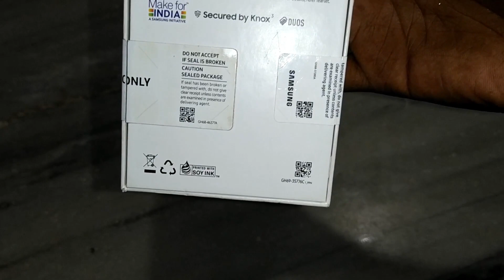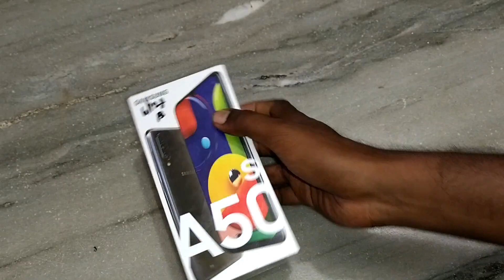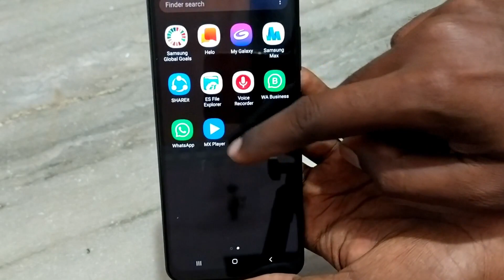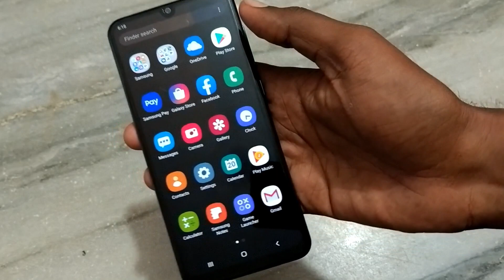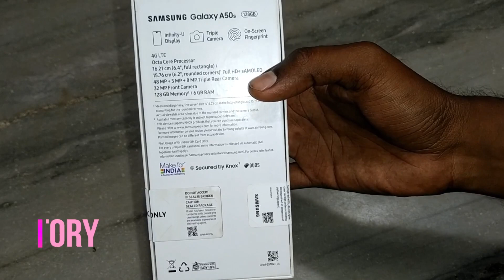samsung a50s unboxing and review in tamil // Best mobile under 20,000 // micro food factory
4 GB ram / 128 GB - 19,000

6 GB ram / 128 GB - 21,000

Samsung Galaxy A50s smartphone runs on Android v9.0 (Pie) operating system. The phone is powered by Octa core (2.3 GHz, Quad core, Cortex A73 + 1.7 GHz, Quad core, Cortex A53) processor. It runs on the Samsung Exynos 9 Octa 9611 Chipset. It has 4 GB RAM and 128 GB internal storage.

Samsung Galaxy A50s smartphone has a Super AMOLED display. It measures 158.5 mm x 74.5 mm x 7.7 mm and weighs 166 grams. The screen has a resolution of 1080 x 2340 pixels and 403 ppi pixel density. It has an aspect ratio of 19.5:9 and screen-to-body ratio of 84.97 %. On camera front, the buyers get a 32 MP Front Camera and on the rear, there's an 48MP + 8MP + 5MP camera with features like 4 x Digital Zoom, Auto Flash, Face detection, Touch to focus. It is backed by a 4000 mAh battery. Connectivity features in the smartphone include WiFi, Bluetooth, GPS, Volte, NFC and more.

இயேசு மீண்டும் வருகிறார் ஊழியங்கள்

Nikatha hanakuvaduma // sis Kala Vincent raj songs // Jesus is lives ministers Madhuri // new Tamil Christian song

Cover song by Bro Abishake -

January month promise message 2020
Mohan c Lazarus promise message new
January month promise message
Mohan c Lazarus message 2020
New year promise message 2020
Old Tamil Christian songs
New Tamil Christian songs
Cover song Tamil
Jca ministries
Jesus is coming again ministries videos
Tamil Christian message 2020
New Tamil Christmas song
New Tamil Christmas song 2020
New song 2020  new message 2020
 ENDTIME message new 2020
End time message , blessings TV , angel TV , god TV , inba Yesu raja
Kala Vincent Raj songs
heaven TV , salvation TV , jrweb TV
Jayam TV Kovilpatti
Tamil Christian song new
Tamil Christian message
Lukas saker songs
Alwin Thomas songs
Message for youth 2020
New message | Youth meeting Jesus redeems
Jesus calls prayer  youth meeting 2020
Promise message 2020
Important information for youth